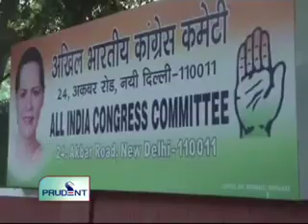Prudent Media konkani news 29 Sep 11 Part1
Congress party not to give ticket to Congressmen indicted in illegal mining scam, CM supporter Congress MLAs block Sopte and Vijay Pai Khots induction in the Congress, Mining industry in Goa caters employment to 4 and half lakh people